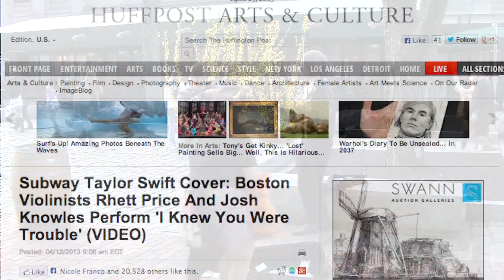Street Performer Finds Fame on YouTube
With just a video camera and a few clicks, a street performer can go from being a nobody to becoming a Youtube sensation. BU TV News reporter Yani Carter talks to Boston violinist Rhett Price about his new found fame.